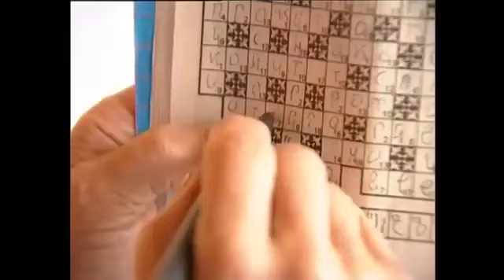ЕК МАКСИМОВОЙ НУЖЕН ЯЩИК ВОДКИ И 5 КГ КАРТОШКИ ! И ВСЕ!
РУБРИКА-ЗА ЛЮБОВЬ НЕ ПЬЕМ

ЕКАТЕРИНА МАКСИМОВА, ВЛАДИМИР ВАСИЛЬЕВ

ИЗ ЖИЗНИ АРТИСТОВ БАЛЕТА